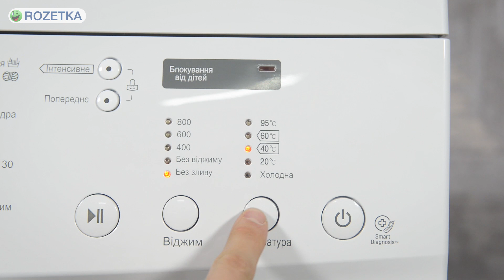LG FH8C3LD: РАСПАКОВКА И ОБЗОР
Распаковка и обзор узкой стиральной машины LG FH8C3LD.